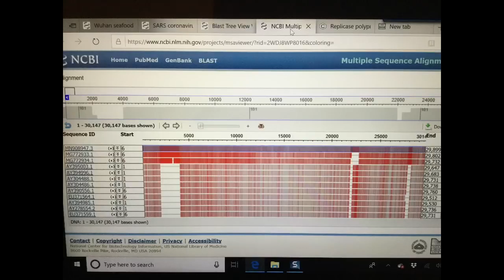Coronavirus proof of a bio weapon by Dr Paul Cottrell